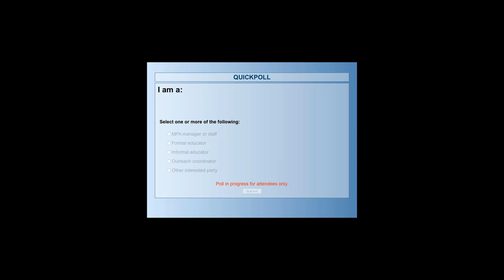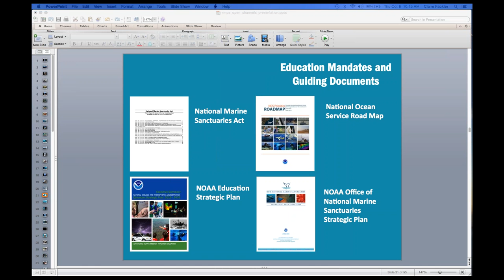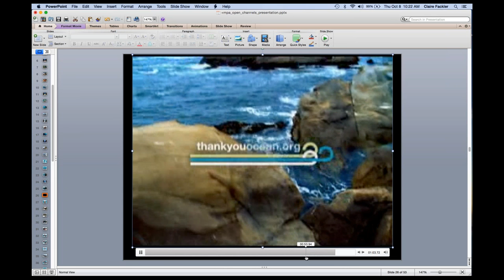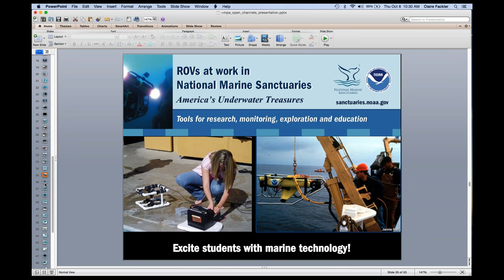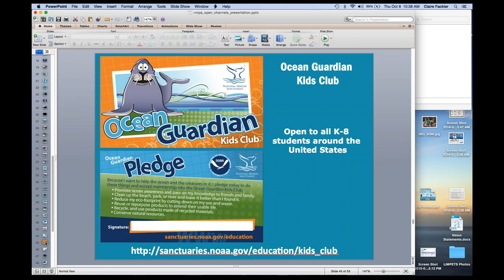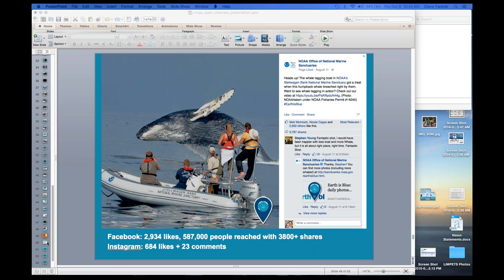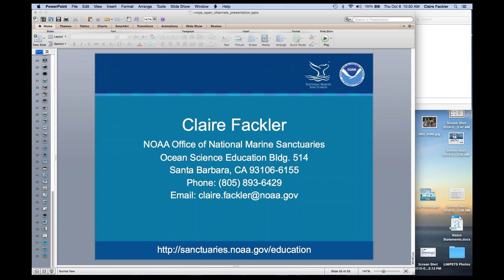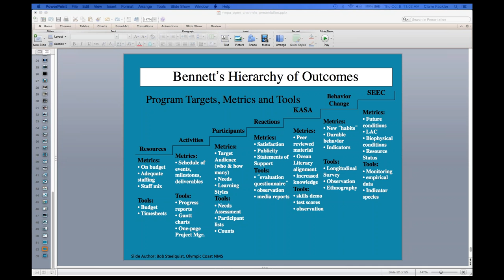Inspire Ocean and Climate Literacy and Conservation through MPAs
This webinar originally aired on 08 October 2015.

The National Oceanic and Atmospheric Administration’s (NOAA) Office of National Marine Sanctuaries serves as the trustee for a system of fourteen marine protected areas, encompassing more than 170,000 square miles of America’s ocean and Great Lakes. The National Marine Sanctuary System's education and outreach programs inspire ocean and climate literacy and stewardship of the national marine sanctuaries through engaging hands-on, STEM field programs, teacher workshops, student activities, social media, and free online resources. Learn about the impacts of these unique programs through formative and summative evaluations and how you too can inspire ocean and climate literacy, as well as conservation and stewardship through your own marine protected area.